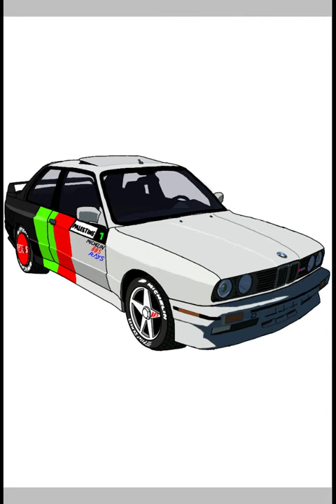BMW M3 E30 EVO Drift Racing Car Speed Paint